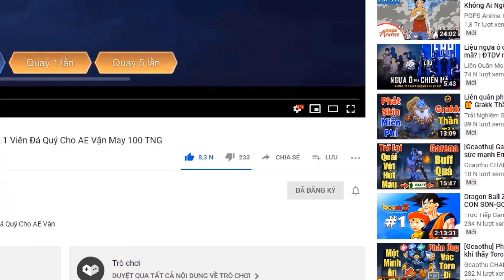Liên quân mobile Top 5 Tướng Đi Rừng Phép Mùa 13 Meta mới sự lựa chọn mới TNG